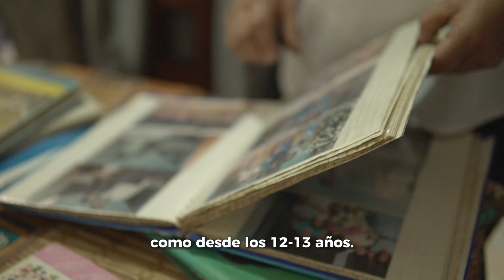Conoce la historia de Laura y su madre quienes con amor fabrican los pines de la cop16colombia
Como la flor de Inírida, Laura y su madre han demostrado resiliencia y fortaleza. Con dedicación, fabrican los pines de la cop16colombia, que representan su lucha y amor por el planeta. Cada pin simboliza la belleza de lo eterno y nuestra biodiversidad, recordándonos la importancia de hacer PazConLaNaturaleza. 🍃🌎